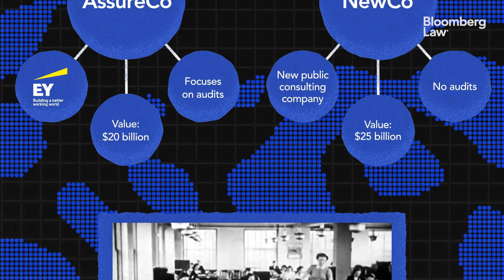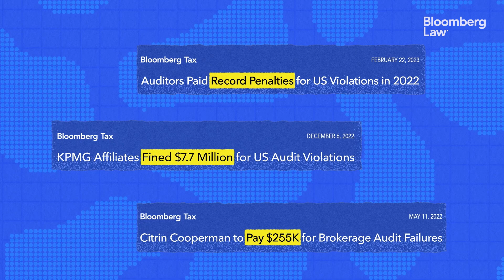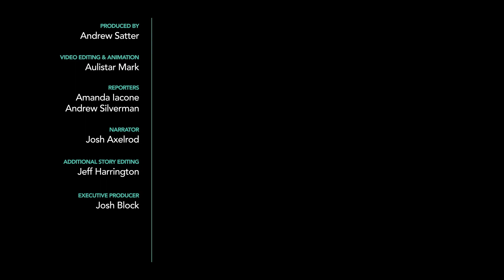How EY's Ambitious Split Went Awry and What Happens Next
Last September, the global accounting and audit giant Ernst & Young unveiled a bold plan to split the company in two: one focused on consulting and one focused on audits. Firm leaders called the plan "Project Everest," a nod to the tough hill they would have to climb to get EY's more than 13,000 partners on board.

And then, in April, it all fell apart. In this video, we explore the surprising history that led EY's leaders to conclude the best path forward was to split, dissect why the plan imploded, and examine what's next for EY.

Video features:
- Amanda Iacone, reporter for Bloomberg Tax
- Andrew Silverman, analyst for Bloomberg Intelligence